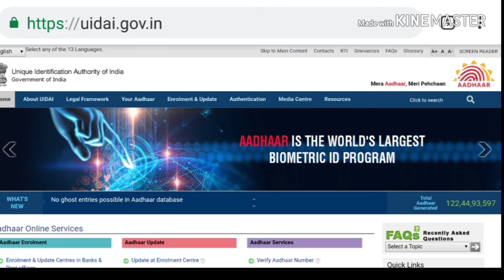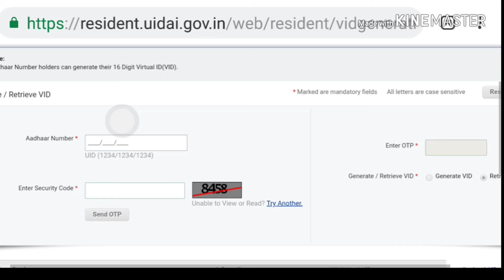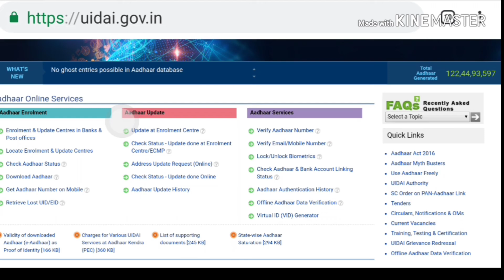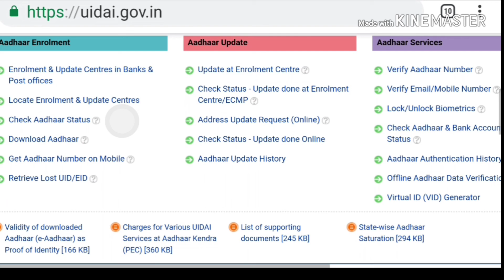Aadhar card virtual id kesa banaye? Step by step janiya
in this video i am showing how to make a virtual id 16 digit number of your aadhar card online by use of uidai website

Gears used